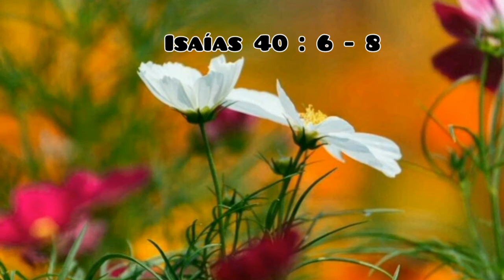Isaías 40 : 6 - 8 - Esther Larios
Un versículo diario para mejorar e inspirar tu día